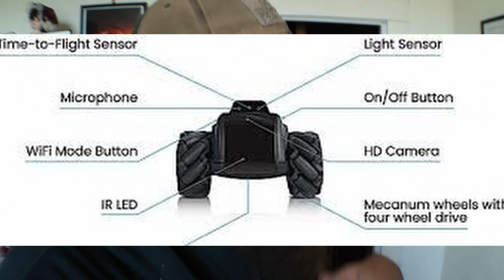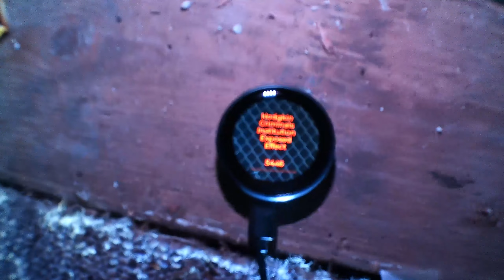Robot Paranormal Investigation Attempt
Tried to setup a robot to monitor Malvern Manor for a night but unfortunately it failed. Still investigated a little anyways.

This is raw real Paranormal Investigating. Join me for more!

All the links to my stuff!